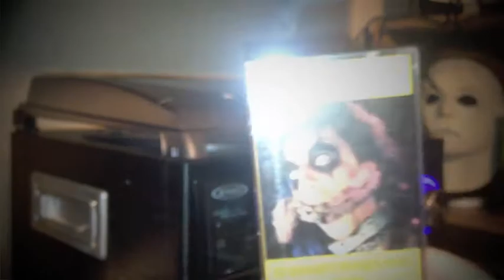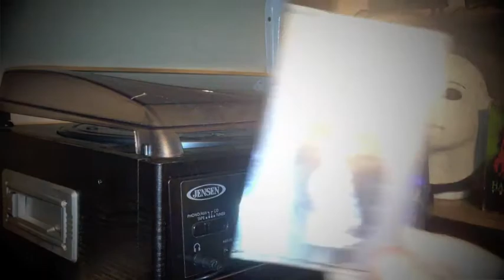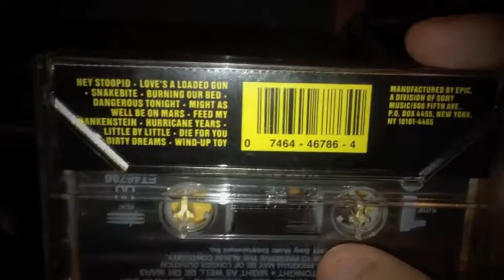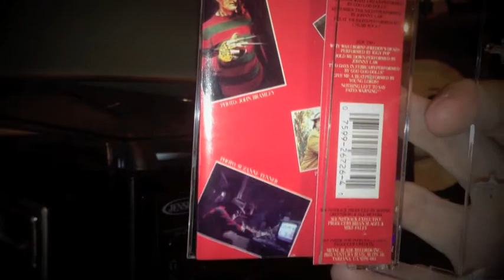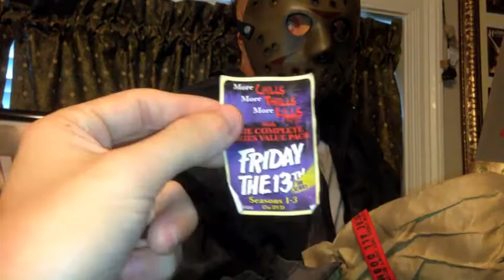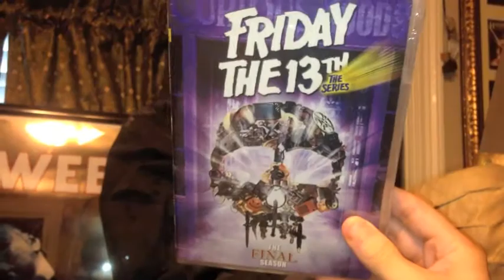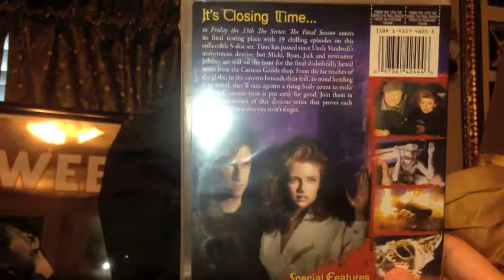Horror Cassette Update and FRIDAY THE 13TH THE TV SERIES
Halloween II and III Death Waltz Cassettes along with A nightmare on Elm Street part 5 The Dream Child Cassette Soundtrack